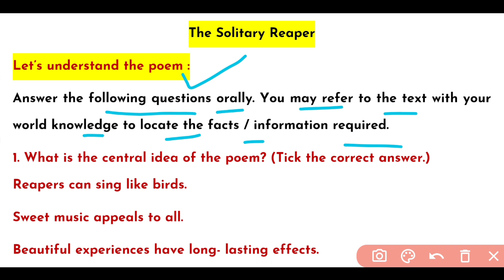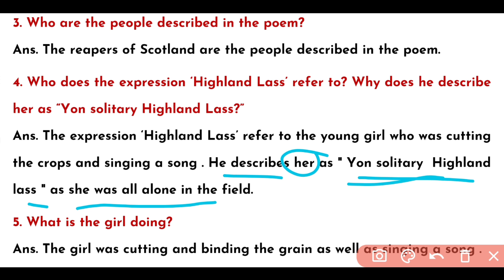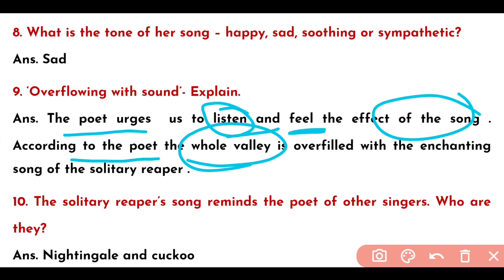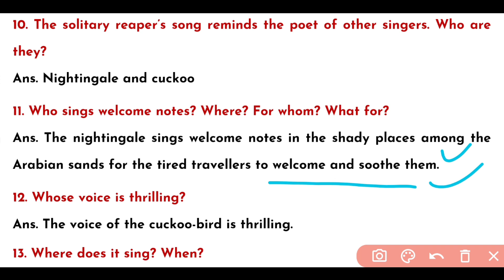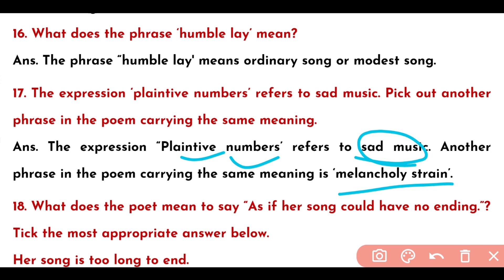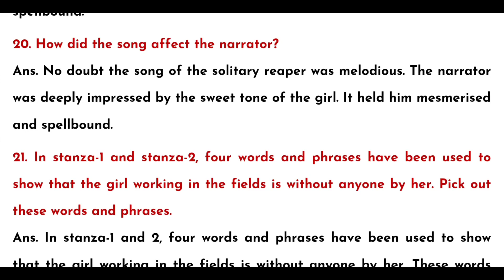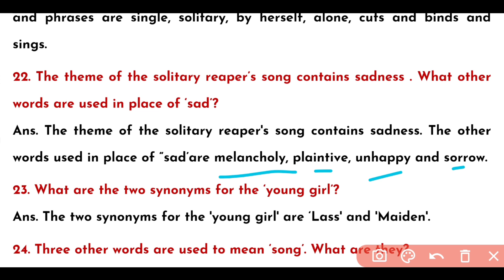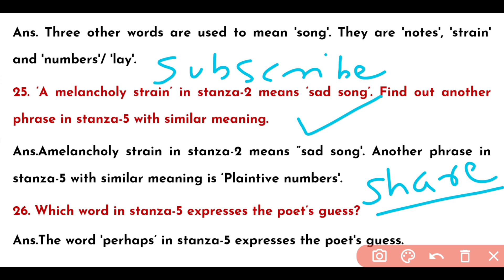The Solitary Reaper Question Answer Class 10 English Odia Medium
10th Class live class odia medium